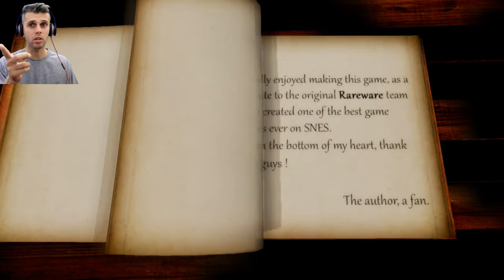UMA HOMENAGEM ao Donkey Kong country. EP3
jogo feito por um fã do game.. o Jogo está com gráficos incríveis... venha conferir 🕹️🎮🎮🕹️